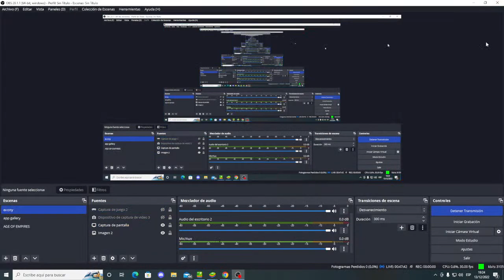Evony: Como hago para obtener stamina o energia para matar moustros? y ruleta nueva